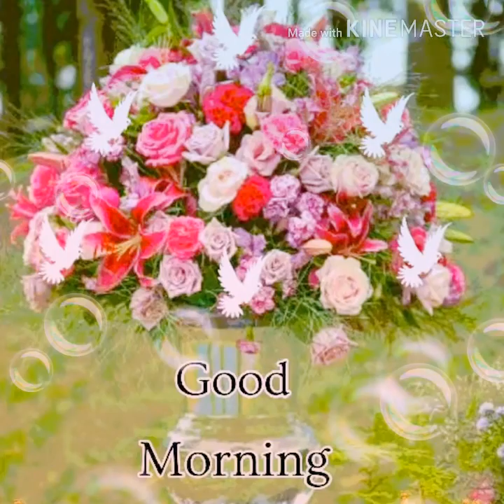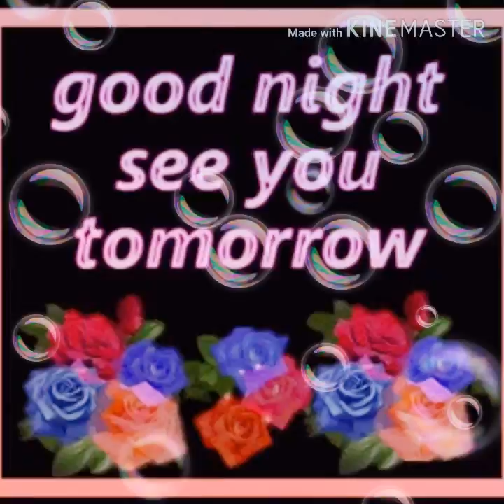Jamir Uddin superhits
Jamir Uddin
"Teri meri prem kahani" is the most awaited song from Salman khan's upcoming movie Bodyguard. The audio song is already topping all the charts and it's time to enjoy the video. So all Salman Khan fans enjoy watching Teri meri prem kahani video song of bodyguard movie featuring Salman khan, Kareena Kapoor. This song is sung by Rahet fateh ali khan & Shreya Ghoshal. This song is composed by Himesh Reshammiya Set it as your caller Tune SMS BG5 to 54646 Song - Teri Meri Prem Kahani Film - Bodyguard Singer - Rahat Fateh Ali Khan, Shreya Ghoshal Lyricist - Shabbir Ahmed Music Director - Himesh Reshammiya Artist - Salman Khan, Kareena Kapoor, Raj Babbar, Others Music On - T-Series Buy Bodyguard songs on iTunes Enjoy and stay connected with us!!